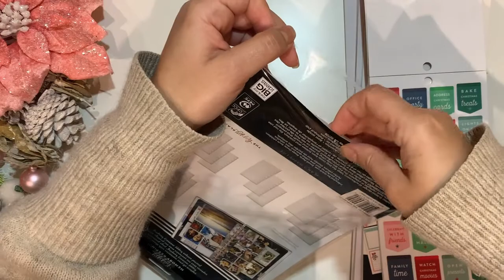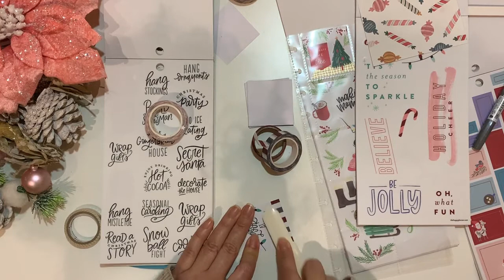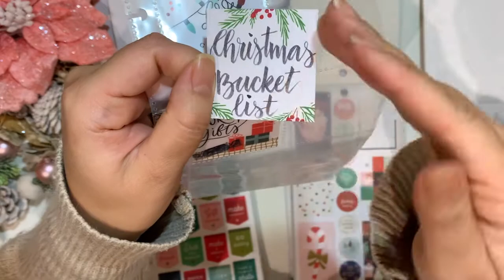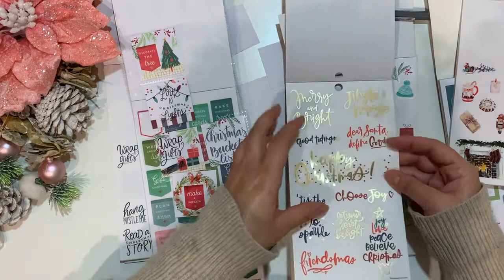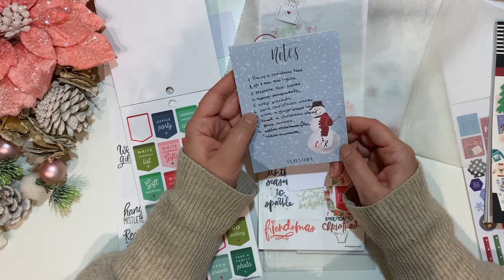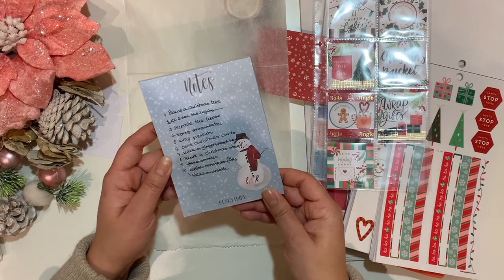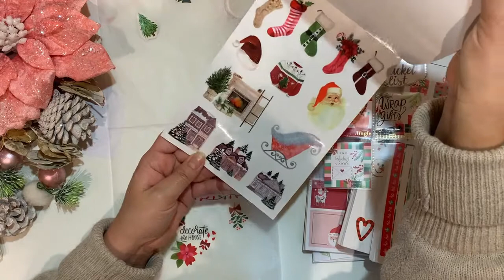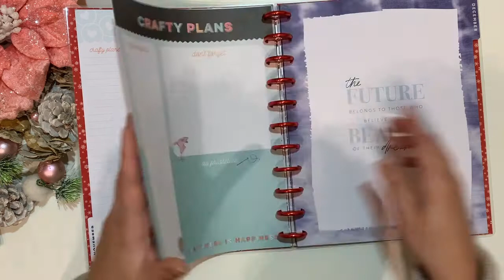Plan With Me | Christmas Bucket List 2021 | Big Happy Planner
Hello Planner friends, in this video I am sharing how I my very first Christmas Bucket List in my big happy planner, using the page protectors from The Happy Planner bought at a French site called La Fourmi Creative. The sticker books I used are also from The Happy Planner and Planything. Enjoy the video!

🎵 Track Info:

Title: Deck the Halls (Instrumental) by Jingle Punks
Genre and Mood: Holiday + Inspirational
Album: Deck the Halls (Instrumental)